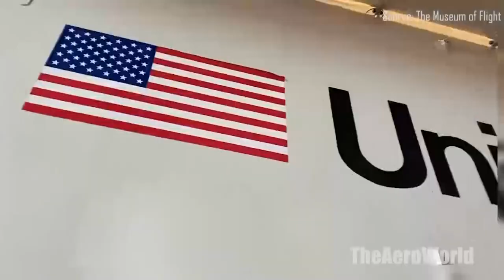10 Best Things To Do In Seattle Washington - Places to visit in Seattle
There are many things to do in Seattle. If you're visiting Seattle for the first time, it's impossible to leave the city without dropping by some of its most iconic attractions. The best part about this city is that it's not just a tourist destination: you can find nature, culture and adventure in equal measures! This little city has everything you need to enjoy an unforgettable vacation.

10 Best Things To Do In Seattle:
00:00  Intro
00:24 10. Sky view observatory
01:34 9. Kerry Park
02:46 8. Woodland Park Zoo
04:02 7. Chihuly Garden and Glass
05:21 6. Washington State Ferries
06:18 5. Seattle Aquarium
07:23 4. Museum of Pop Culture
08:32 3. The Museum of flight
09:42 2. Pike Place Market
10:40 1. Space Needle

In this video we will discuss 10 Best Things To Do In Seattle, Washington.